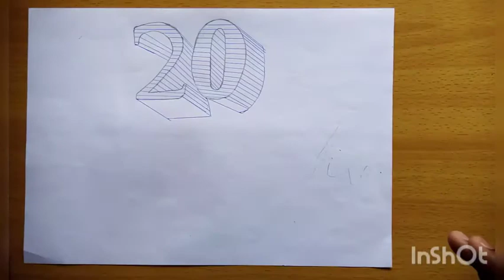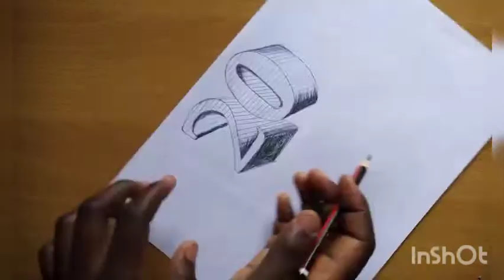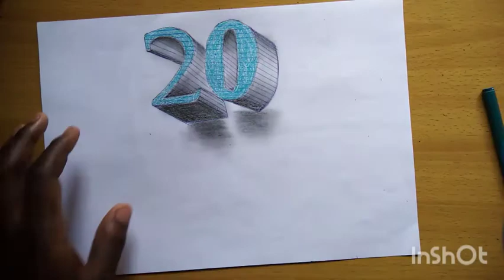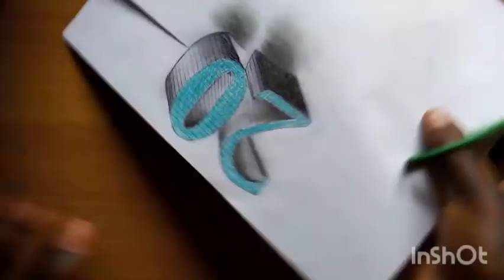HOW TO DRAW 3D NUMBER 20 ON PAPER ||3D ART TRICK DRAWING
Materials used :
A4 white cartridge paper
Staedtler 6B Graphite pencil
Pelikan HB Graphite pencil
Eraser
Nataraj blue crayon